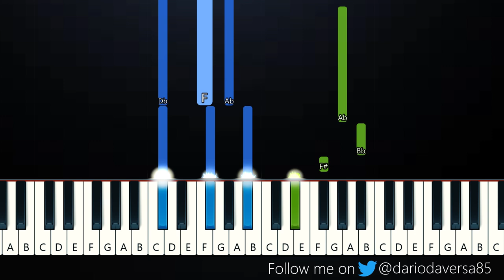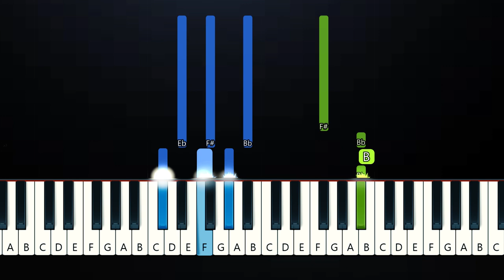All Eyes On Me - Bo Burnham (Piano Tutorial)